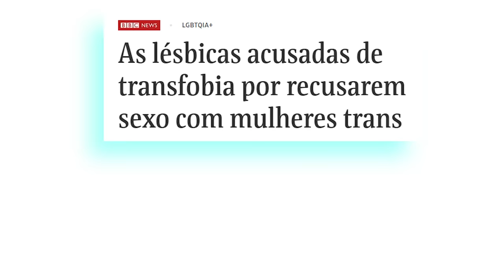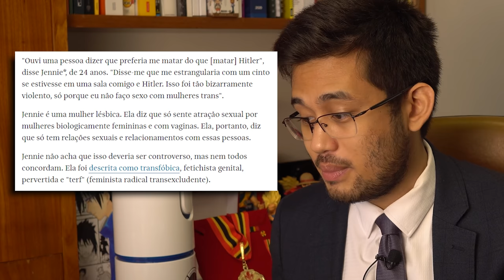Lésbicas são perseguidas por suposta "TRANSFOBIA"